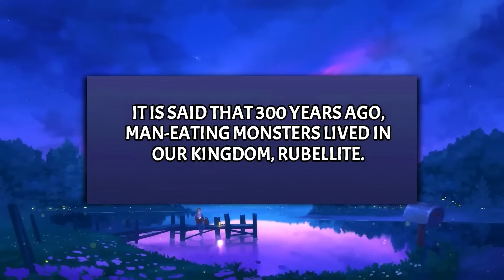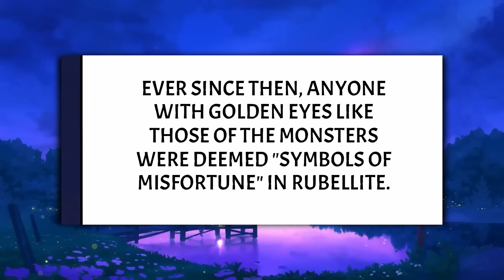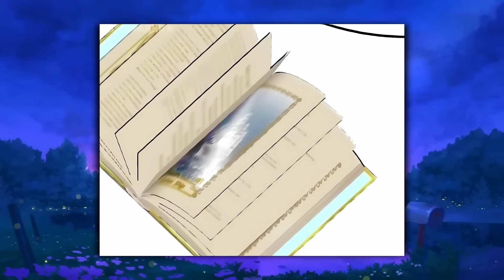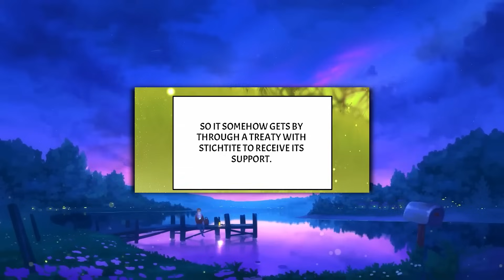O PRÍNCIPE salvou a VIDA dela e agora ela precisa APRENDER como NASCEM os REIS - Manhwa Recap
Nascida para ser princesa, Fine foi criada em uma torre com os olhos vendados por causa de seus olhos dourados, que dizem ser azarados. Embora ela acreditasse que seus pais a amavam, tudo acabou sendo uma mentira quando seu pai decidiu oferecê-la ao deus para acabar com a longa seca do reino. Mas pouco antes de Fine ser empurrada para a primavera, o rei do poderoso reino Stichtite, Sieghart, a resgata. “Eu quero fazer de Fine minha esposa.” Fine está totalmente confusa tanto com o alívio de ter sua vida salva quanto com seu pedido repentino. Por que ele salvou Fine e a pediu em casamento quando eles nunca... Mais... O Rei Isolado e a Princesa Aprisionada

Manhwa: The Isolated King and the Imprisoned Princess